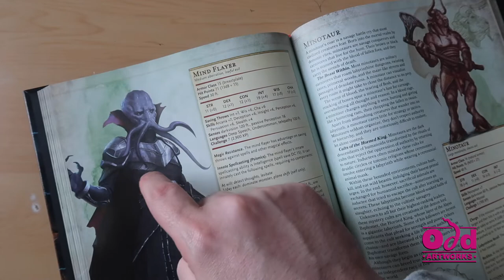Redesigning the DUNGEONS & DRAGONS Mind Flayer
I love the art in dungeons and dragons but I wanted to have a go at redesigning a monster in my own way, so this week I'm having a go at the Mind flayer, as a lot of people have asked for it.